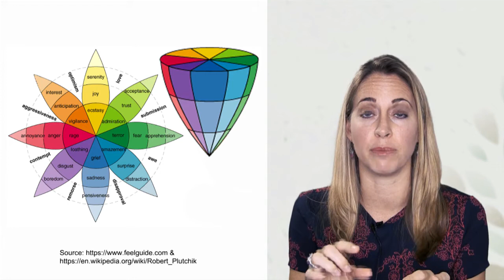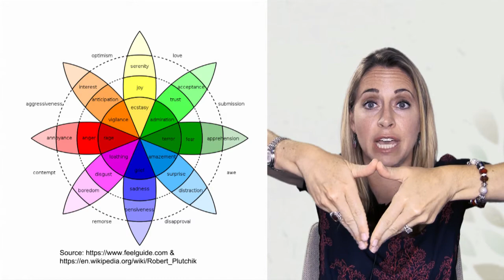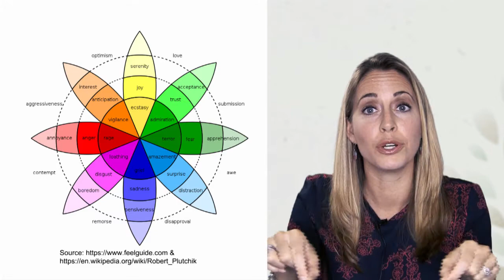How To Increase Your Emotional Vocabulary - Play Therapy Parenting - Episode 4 - Dr. Brenna Hicks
The more you understand the "wheel" of emotions, the more you can help your child communicate what they are feeling accurately. In this video, Dr. Brenna Hicks introduces you to Plutchik's Wheel of Emotions, and the theory of how it all fits together. You can use this knowledge to better Reflect Feelings to your child.